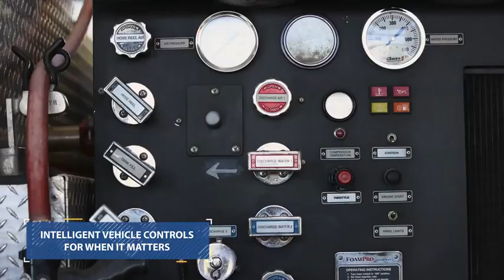HED Announces New 5" and 7" Touchscreen Displays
Our 5” and 7" displays feature a minimalistic design for an updated look and feel. Made for harsh environments, our displays can be mounted in the cab or outside your vehicle. Button and no-button versions available.